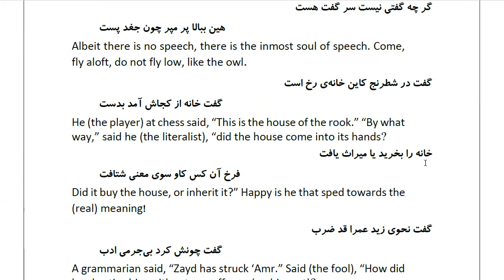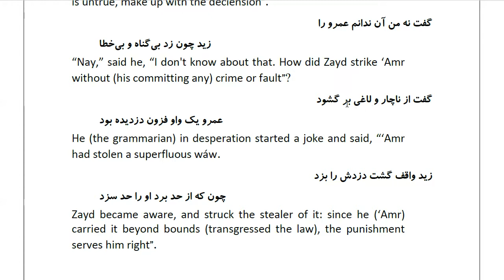Masnawi Rumi: In Farsi with English Translation: Part 282: On mute eloquence and